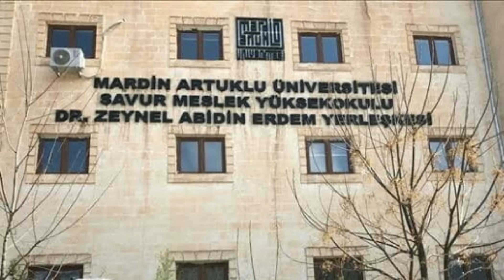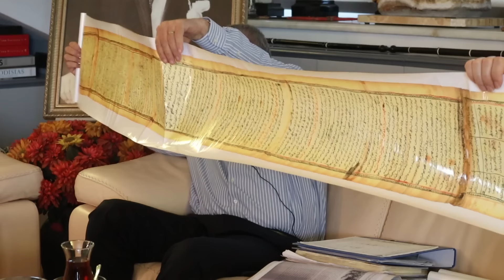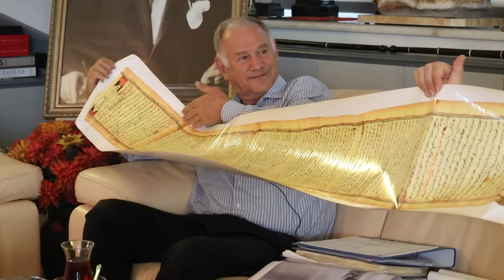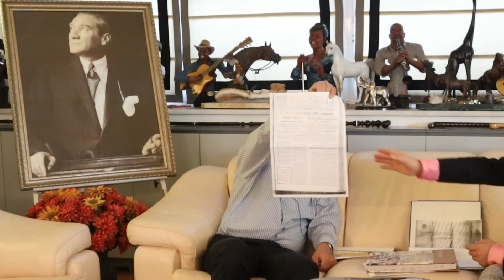SELAHATTİN ARAS'IN ANLATIMIYLA TARİHTE SAVUR - MARDİN ve ERDEM AİLESİ ...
Çok sevdiğim kadir şehrimiz Mardin'i defalarca ziyaret ettim. Kısmetse daha gideceğim. Bu şehri ve özelinde şirin ilçesi Savur'u bir bilenden dinleyelim istedim. Selahattin Aras'ın kentin ve ailesinin tarihini dinleyeceğiz.
İyi seyirler...